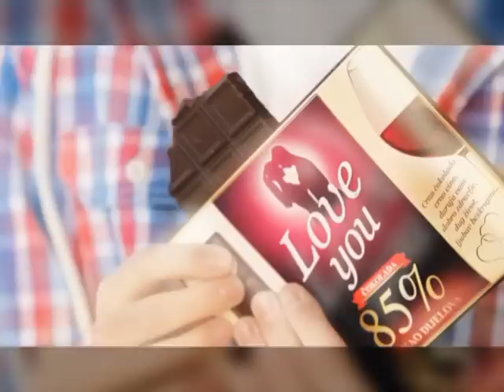Glamur Neda Ukraden intervju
Pevačica Neda Ukraden za "Glamur" govori o neobičnom udvaranju jednog australijskog biznismena, kao i novoj pesmi pod nazivom "Viljamovka", ali i svojim unukama Aleksandri i mlađanoj imenjakinji Nedi.

novinarka: Deana Đukić
snimatelj: Goran Šapić